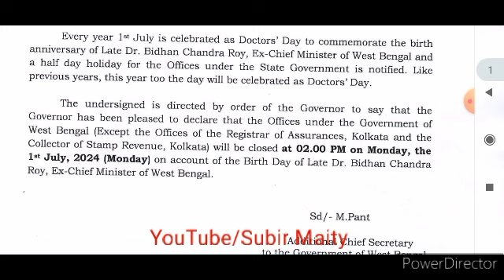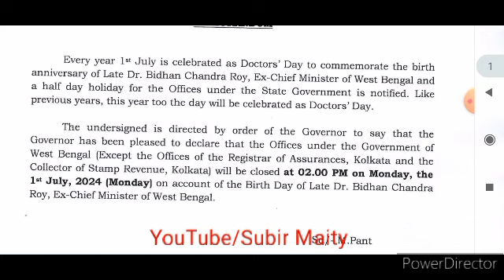রাজ্য সরকারি কর্মীদের জন্য সুখবর। অর্থ দপ্তর জারি করল অর্ডার । Order from wb finance department.